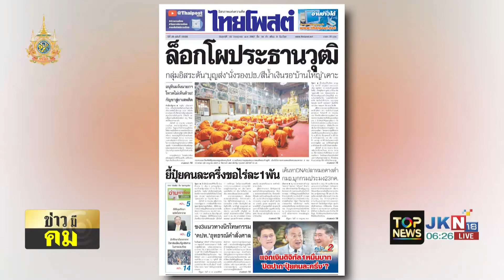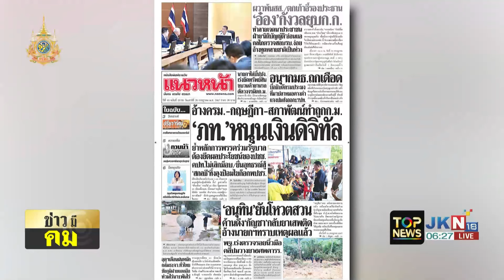ปรากฎตัวสยบลือป่วยหนัก "สื่อแดนมังกร" เผยภาพ "สีจิ้นผิง" ประชุมพรรคคอมมิวนิสต์จีน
ปรากฎตัวสยบข่าวลือป่วยหนัก "สื่อแดนมังกร" เผยภาพ "สี จิ้นผิง" ประชุมพรรคคอมมิวนิสต์จีน - อัครราชทูต "อู๋ จื้ออู่" ได้รับเชิญให้บรรยายพิเศษ ที่มหาวิทยาลัยหอการค้าไทย